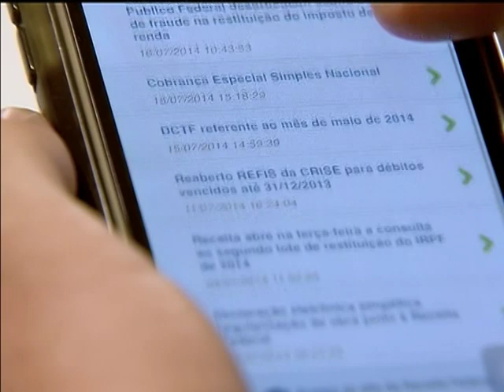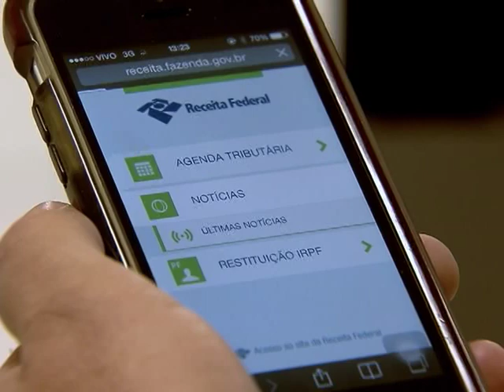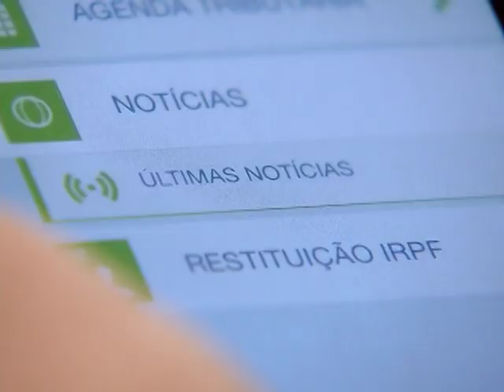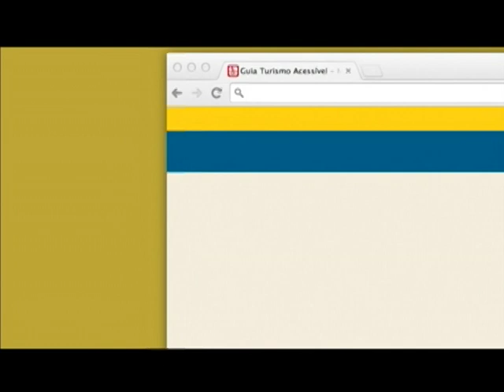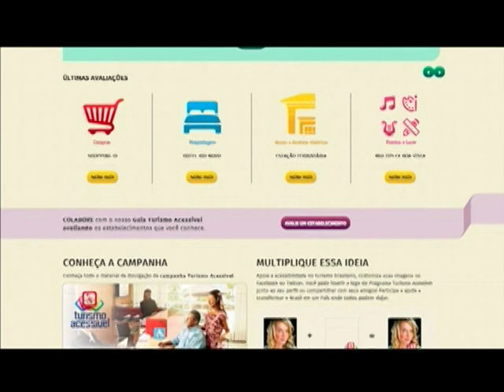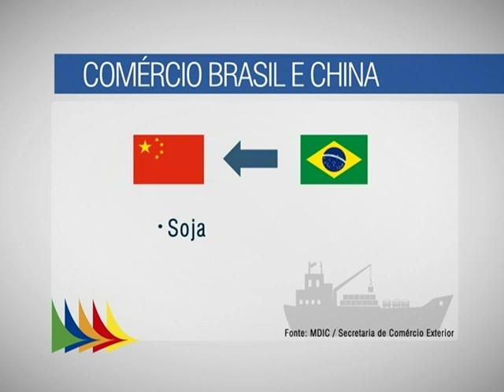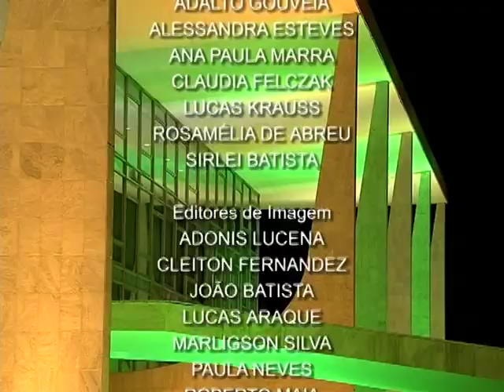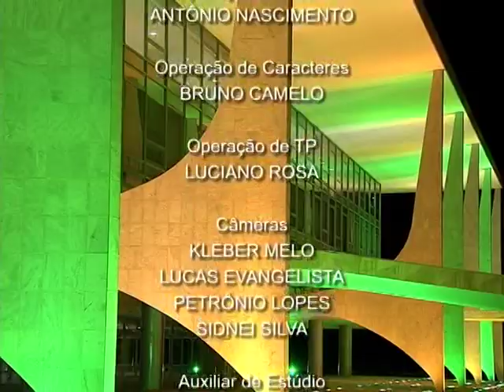Jornal NBR NOTÍCIAS na íntegra - 17 de julho